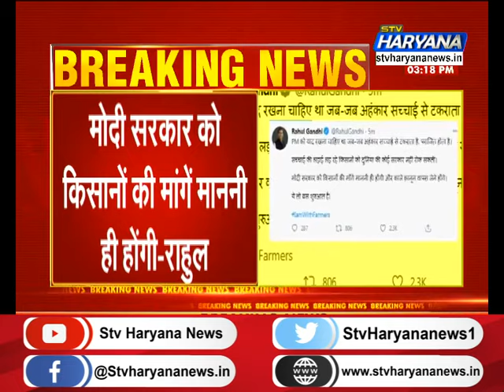किसानों पर वॉटर कैनन से वार, पुलिस ने किसानों पर किया लाठीचार्ज || STV Haryana News